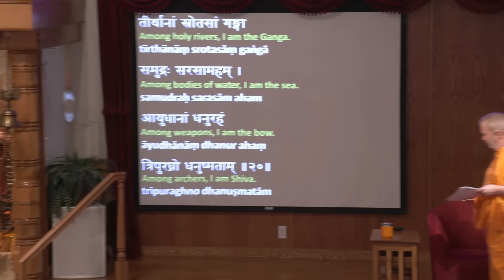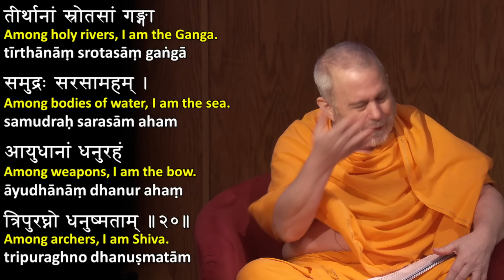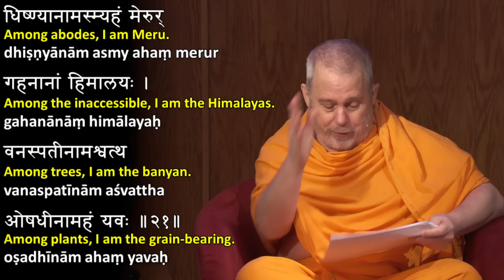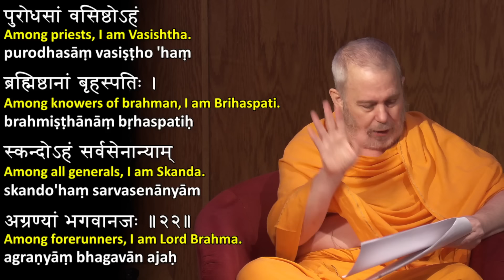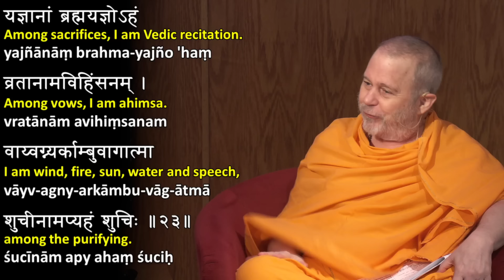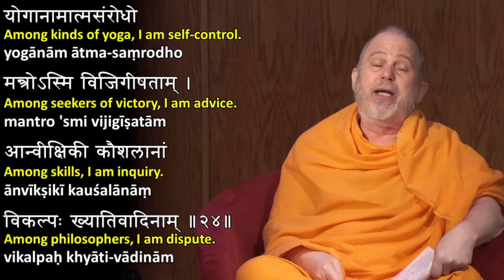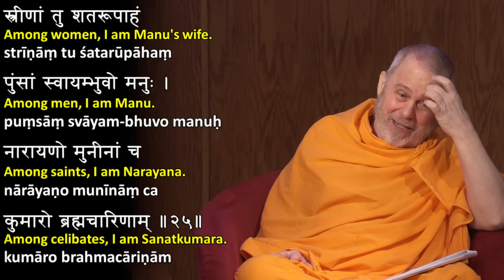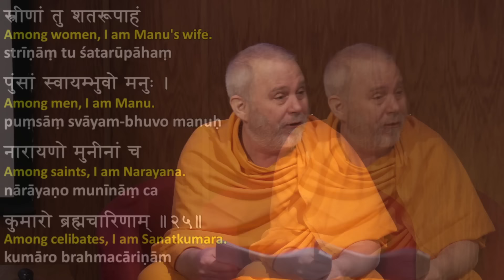34: Uddhava Gita from Bhagavata Purana 11.20-25